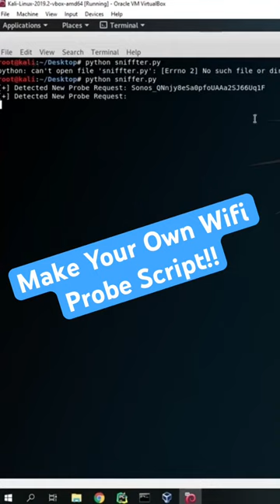Your Device Is Betraying You!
Learn how to do Python Wifi Sniffing in this Python cybersecurity project tutorial! In this video, we'll dive into the fascinating world of Python Wifi probe sniffing, exploring how you can enhance your cybersecurity skills and knowledge.